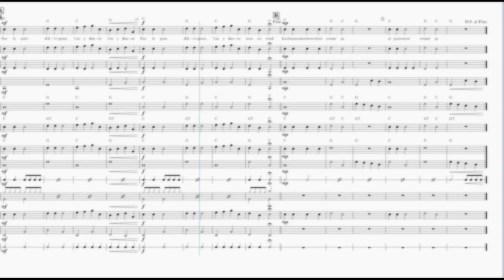Sur le pont d'Avignon - School Orchestra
French folk song
arr. Riccardo Cervato

The piece can be play from a school orchestra of C instruments, the score is complete of conductor part and instruments parts.

The piece can also be play with a part of total instruments:
the main voice is played from voice, flute, guitar, piano and glockenspiel;
the accompaniment voice is played from violin, and xylophone;
the bass part is played from bass (double or electric), cello and piano;
the chords accompaniment is played from guitar and piano;
the percussion section (rhythm)  is formed from drum kit, snare drum and triangle

You can find this music and others on this websites